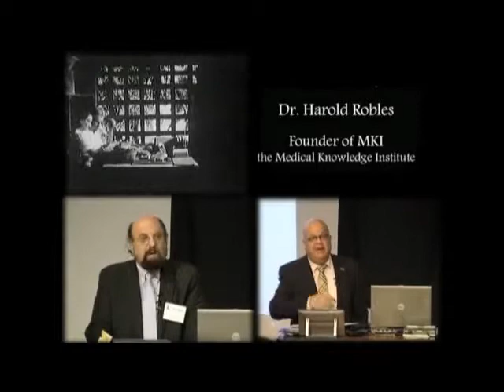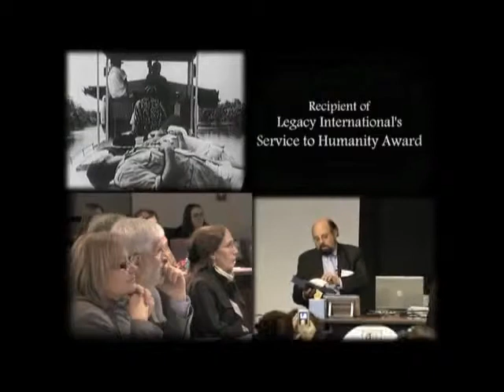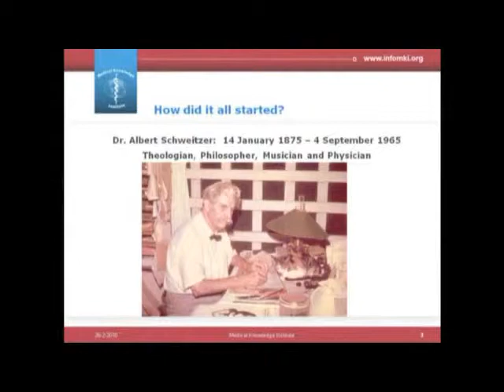Reverence for Life - Albert Schweitzer & Harold - Part 1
A documentary made by Soul TV, April 2010
In honor of Dr. Harold Robles who received Legacy's International Service to Humanity Award for his lifetime dedication of serving humanity on January 11, 2010 at the Virginia Tech University